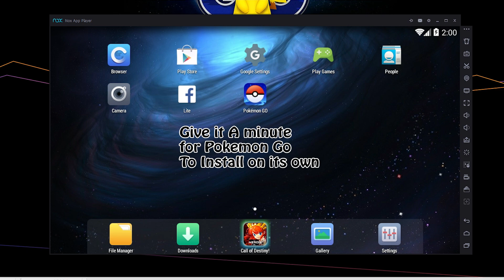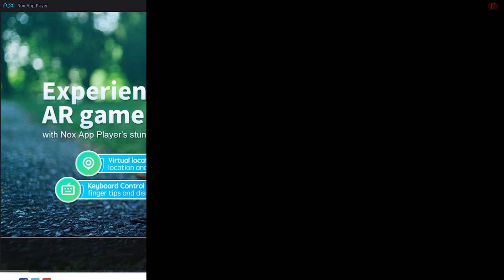Pokemon GO On PC [3 Mins TUTORIAL] How to Play games on Nox Player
Are you sick of the Pokemon Crash in Bluestacks? Then download Nox App Player Emulator To play Pokemon Go On your PC! Read Description to learn how to get Pokemon Go On PC strictly legal & educational.

Also the client doesn't come bundled with pokemon go anymore, so you need to download it manually:

The only issue you won't find on there is the soft-ban issue. You will get a soft-ban if you teleport too far so only teleport once when you pick your location then continue to walk with WASD! Follow the rules and don't cheat!